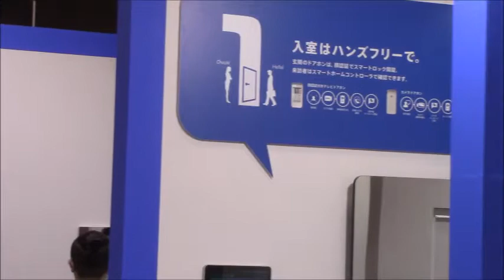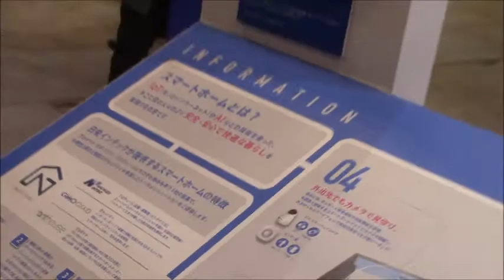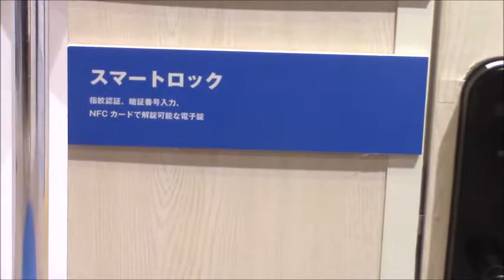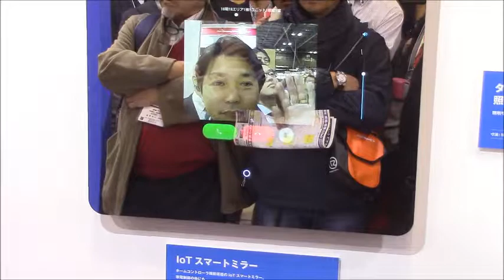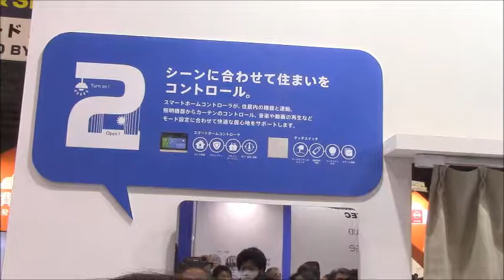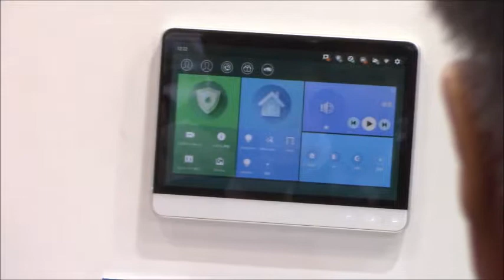住宅・ビル・施設Week 2018（12/13）－NICHIEI INTECの次世代スマートホームのプレゼン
住宅・ビル・施設Week 2018（12/13、東京ビッグサイト）－NICHIEI INTECの次世代スマートホームのプレゼン

次世代スマートホームとは
多様で特徴的なデバイス群
タッチ操作できるスマートミラー、顔認証機能付きテレビドアホンなど、海外での導入実績豊富な操作性・デザイン性の高いデバイス群をご提供。
最新JEM-A規格のゲートウェイでつながる
ゲートウェイにはJEM-A変換アダプタ機能があり、各社が提供するHEMS機器との接続・連携も可能。組み合わせによる幅広いサービス提供を実現。
電子証明書による通信の堅牢なセキュリティ
GMOクラウド共同開発によるIoTセキュリティモジュールには、認証局として長年の実績を持つ連結会社GMOグローバルサインの電子証明書を搭載。なりすましやハッキングを防止。